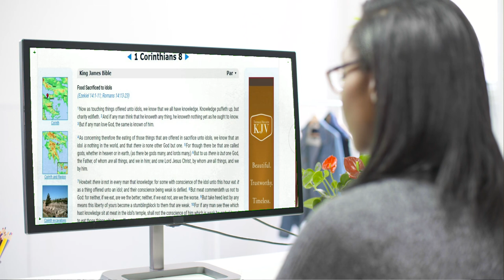Ruining a Brother For Whom Christ Died - 1 Corinthians Part 33